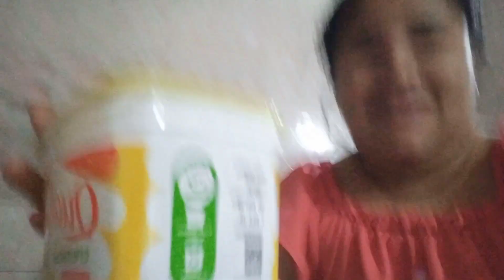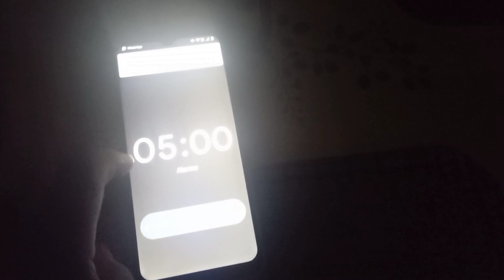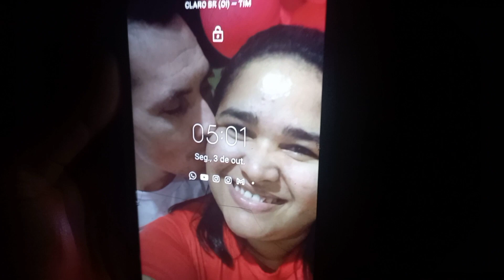CASA NOVA ORGANIZADA | HORA DE IR EMBORA 🏡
Acompanhem a nossa família no Instagram